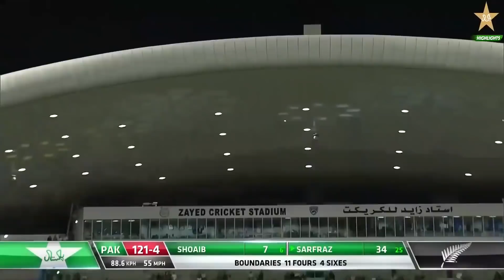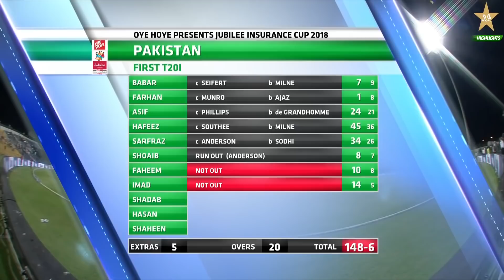Pakistan vs New Zealand | 1st T20I Highlights | PCB | MA2L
New Zealand To Tour Pakistan Twice in 2022-23